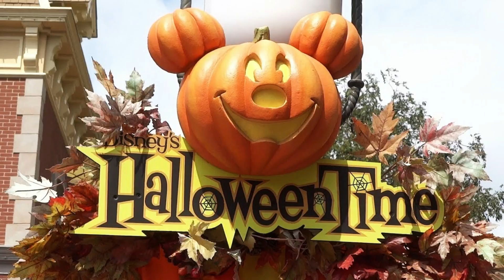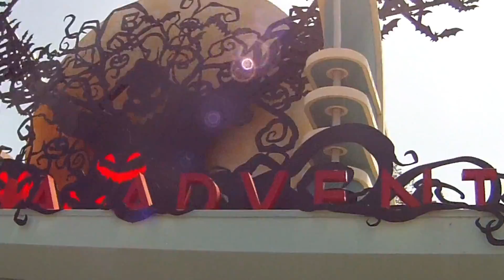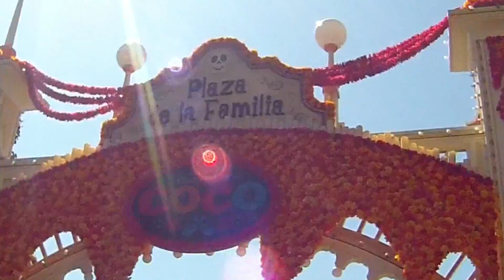Halloween time at disneyland 2018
JPstudios travels to Disneyland and California Adventure with the family.